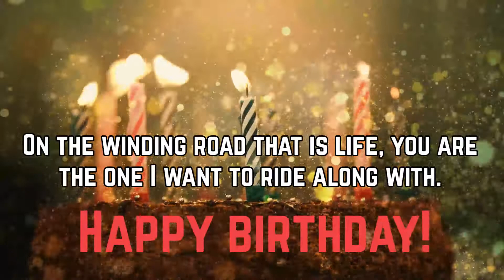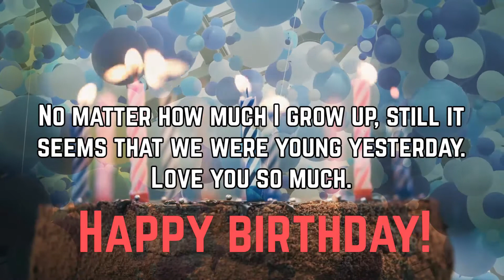Happy Birthday to Amithi - Hindi Birthday Wish From Birthday Bash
Hey Amithi!